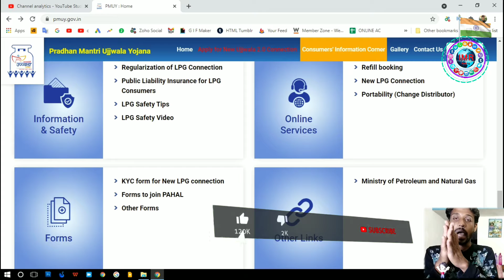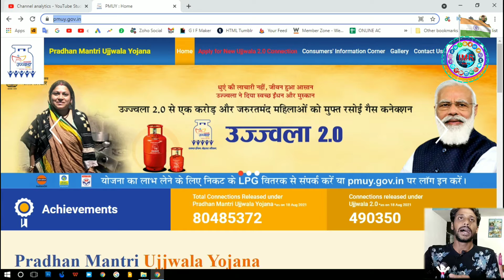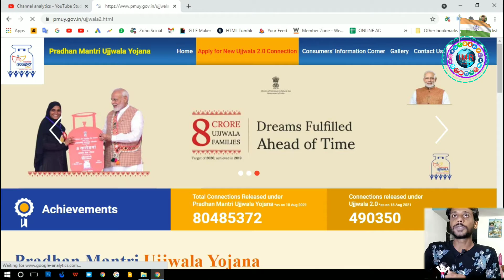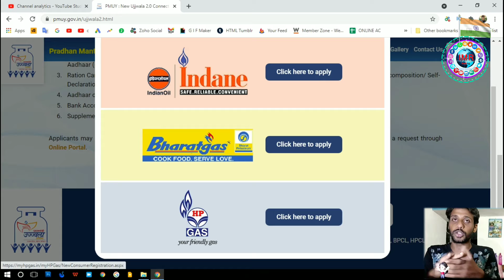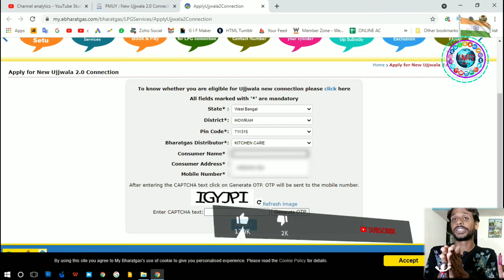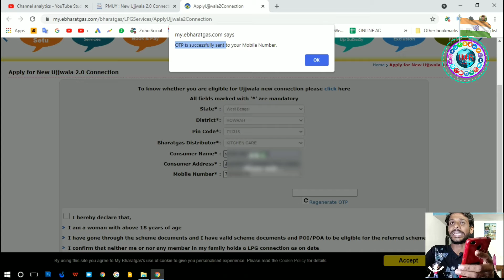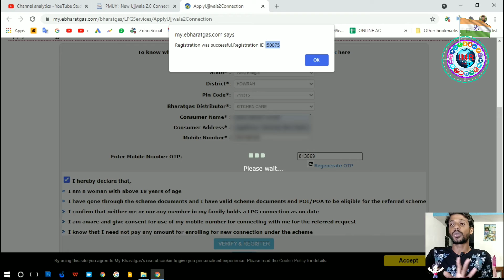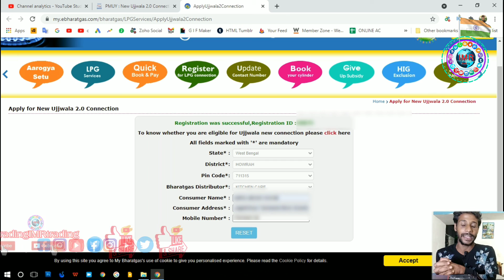Pradhan Mantri Ujjwala Yojana 2.0 Bharat Gas Online Apply On Mobile in Hindi UjjwalaYojana2.0 #2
👨‍🔧Video Content 👨‍🔧

Mobile, computer, internet, youtube tech, unboxing best video and governance schemes news, government subsidy , new service scheme video, and biggest breaking news live stream breaking news for everyone.

Sincerely,
IMRtrading
🖐️Follow on Social Media🖐️
LiveChat
Join Us IMRtrading Digital Family.
Buisness Enquiry
💥👉RELATED QUERIES👈💥
Bharat Gas New Consumer Registration
pradhan mantri ujjwala yojana online apply 2021
pradhan mantri Ujjwala Yojana 2.0 online application
Ujjwala Yojana 2.0 Apply Online 2021